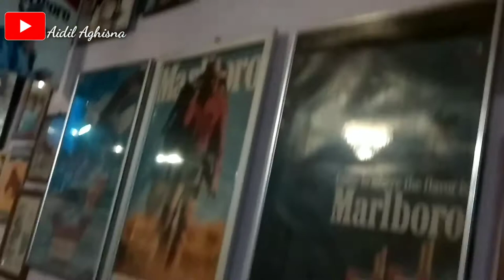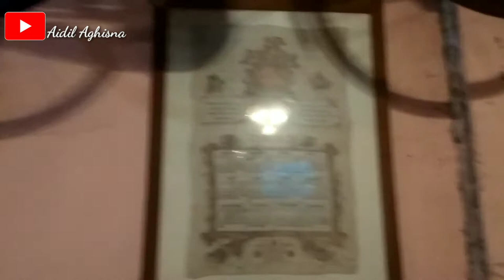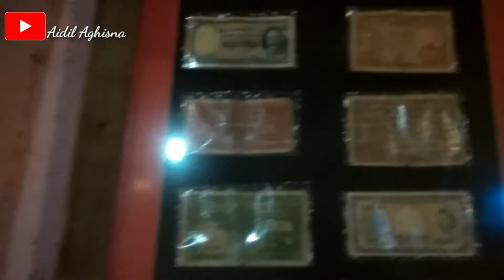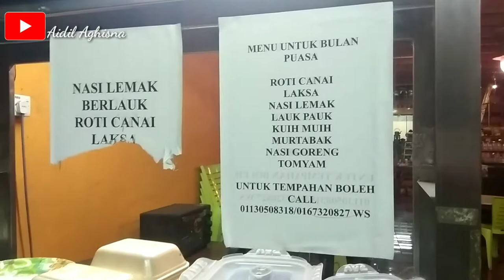RUMAH MAKAN DI MALAYSIA BERNUANSA BARANG ANTIK